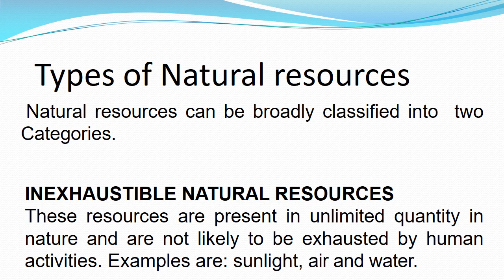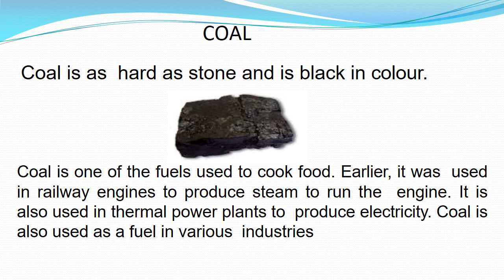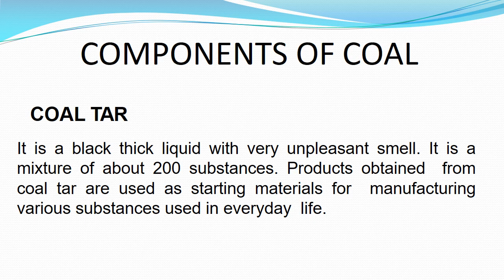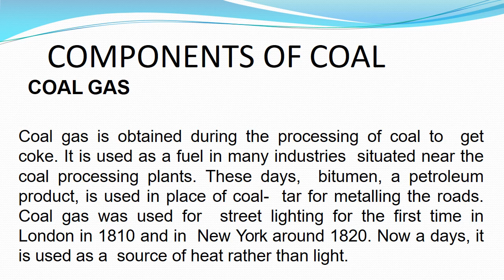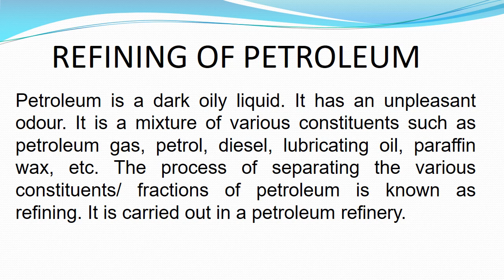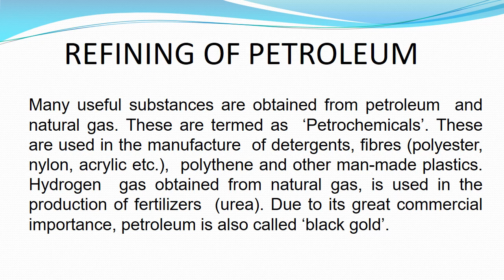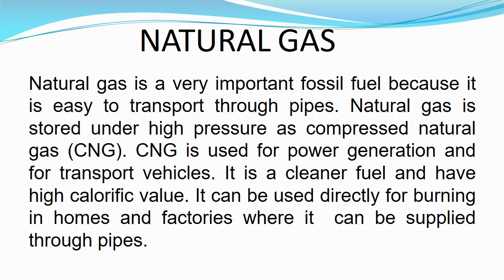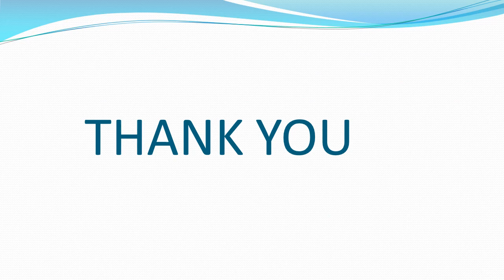Science | VIII | Coal and Petroleum